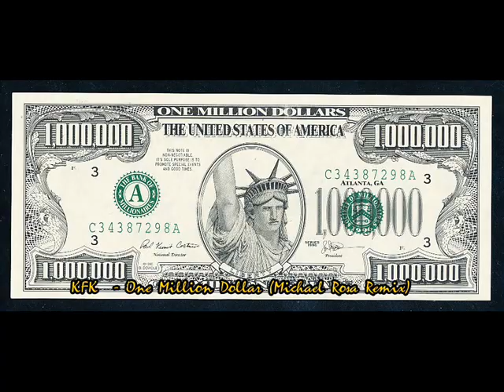KFK - One Million Dollar (Michael Rosa Remix)